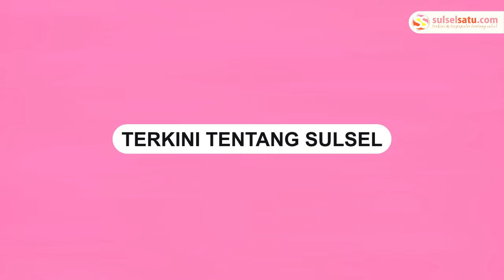Presiden Prabowo Subianto Coblos Pilkada di TPS 08 Bogor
Presiden Prabowo menggunakan hak suaranya pada Pilkada 2024 di TPS 08, Bocong Koneng, Bogor, Rabu (27/11).

Warga menyambut antusias kedatangan Presiden Prabowo Subianto.

Prabowo TAMPAK BERSALAMAN DENGAN SEJUMLAH warga sembari melempar senyum.
Video terkini dan terbaru..